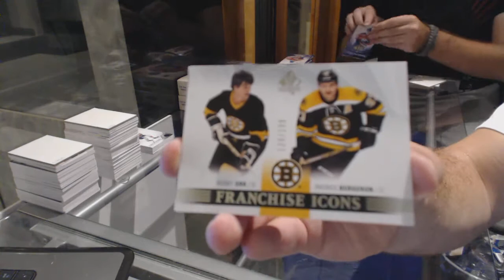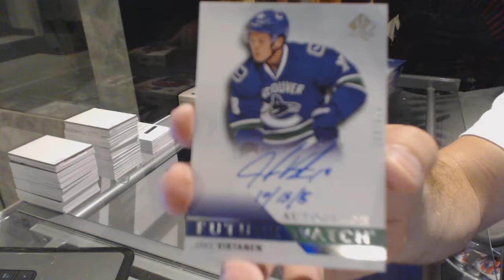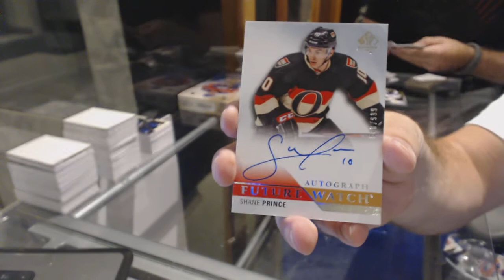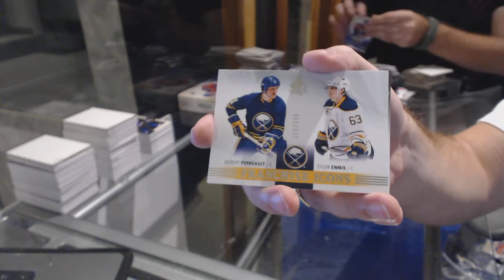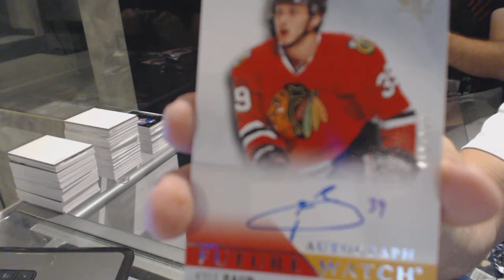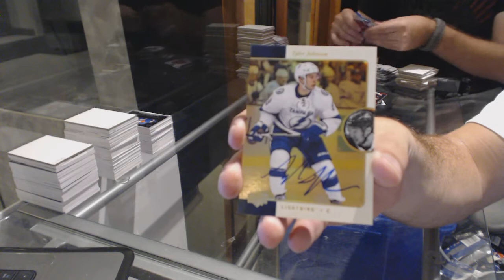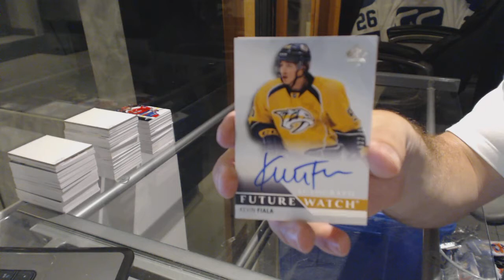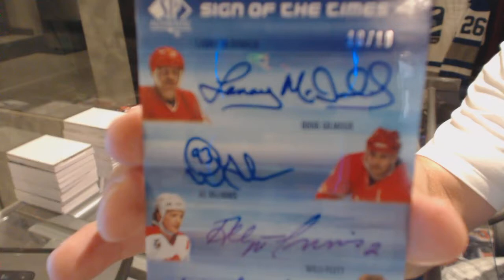15-16 UD SP Authentic Hockey 6 Box Half Case Break - C&C 6443